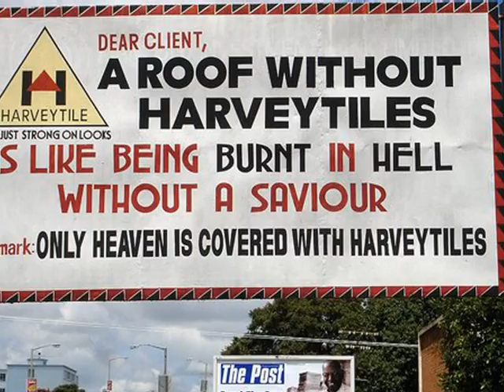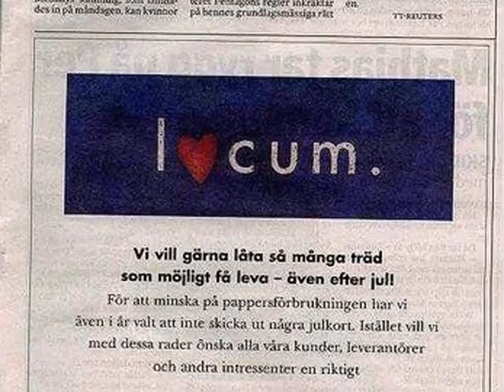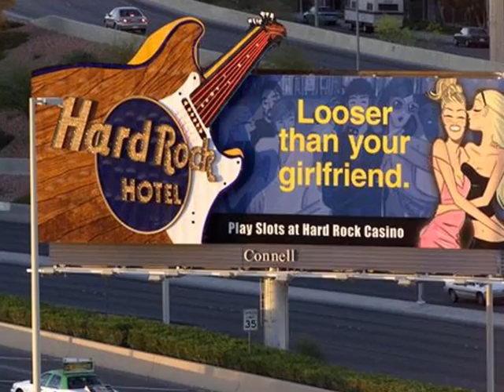MORE FUNNY ADS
COMEDY ADS DON PUGH